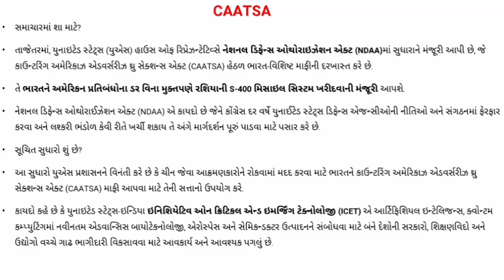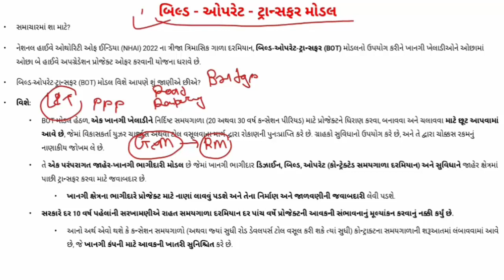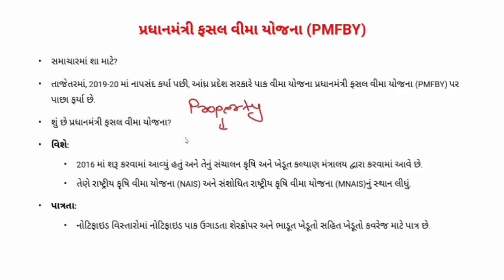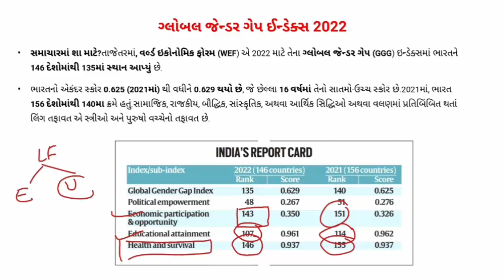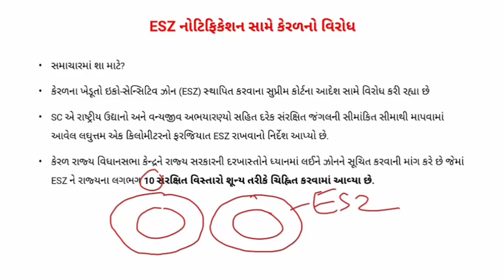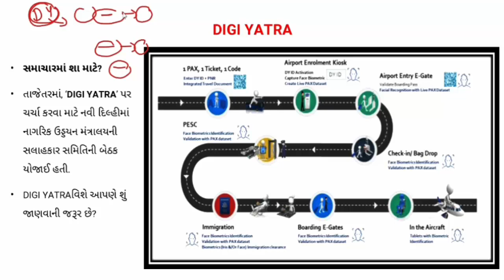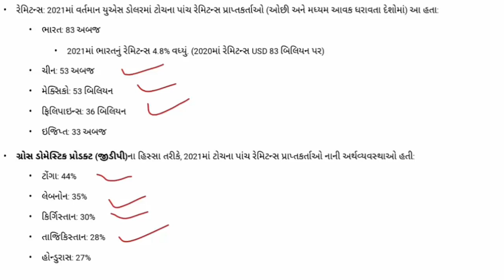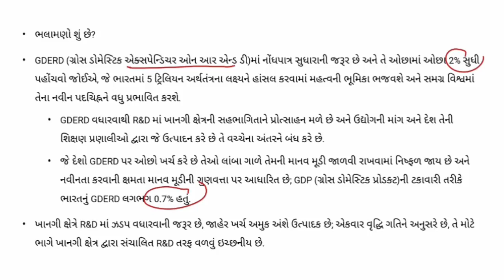GUJARATI CA PART 86